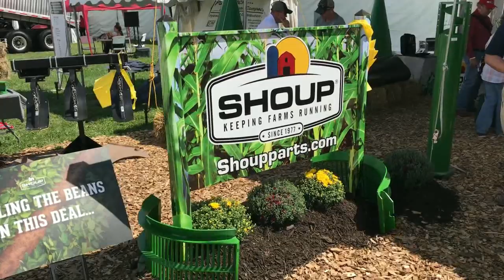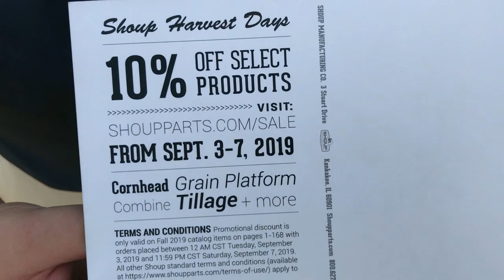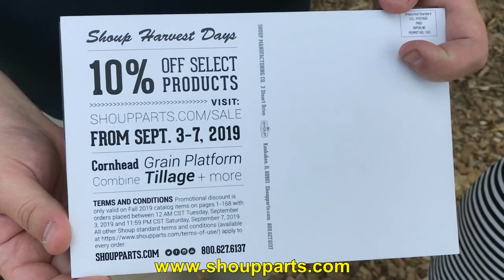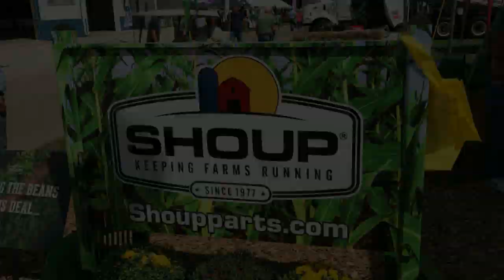Shoup Manufacturing - Harvest Days 10% Off Special on Parts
Since 1977 Shoup Manufacturing of Kankakee, IL has been manufacturing, marketing and distributing quality farm equipment replacement parts. In an exciting 1st time Fall Harvest Days promotion from September 3 - 7 , 2019 Shoup is offering 10% off on over 6,000 parts from pages 1 - 168 of its Fall 2019 catalog. Info